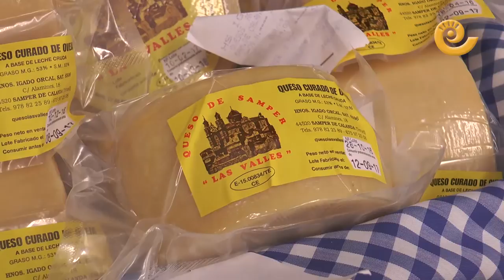La Comarca.tv - Feria de Samper de Calanda 2017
Nueva edición de la feria de Santa Quiteria en Samper de Calanda. La inauguración corrió a cargo del presidente de la Diputación de Teruel, Ramón Millán y tuvo lugar el sábado 12 de mayo de 2017. Ganado, artesanía y alimentación se dieron cita y destacamos en este reportaje las tres empresa que se dedican en Samper de Calanda a la producción de queso.